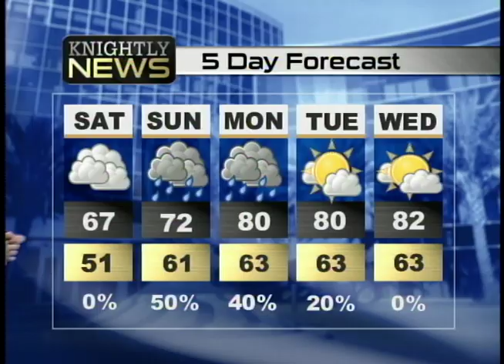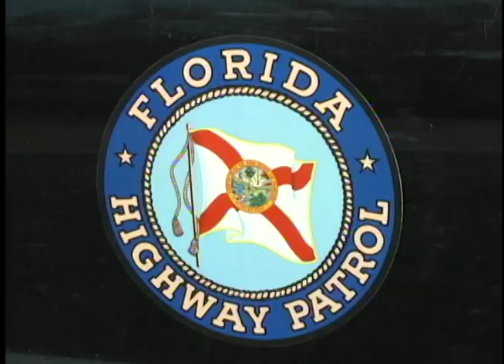UCF Knightly News DEMO-Paula Machado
This is some of the work I did for UCF Knightly News, my last broadcasting journalism class. You will watch clips of me anchoring, doing weather, sports and a couple of packages at the very end. I would love to hear your comments, advice, critiques.